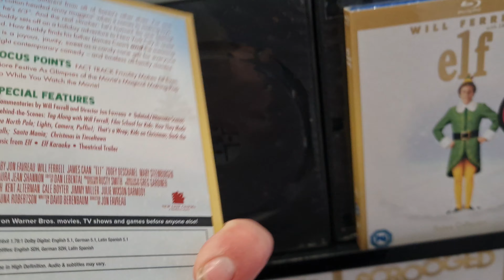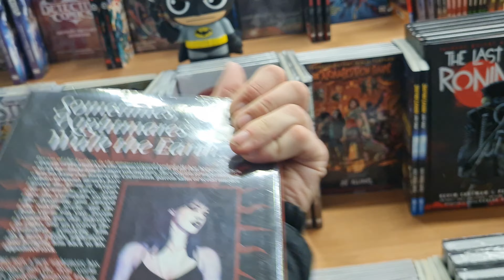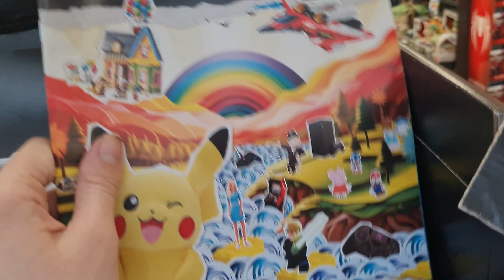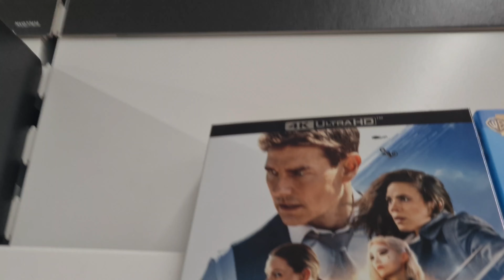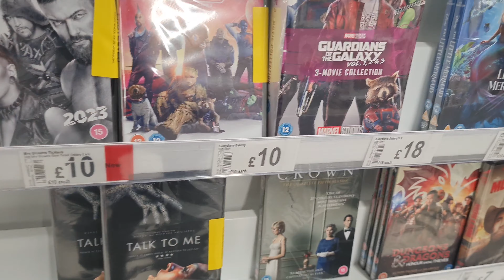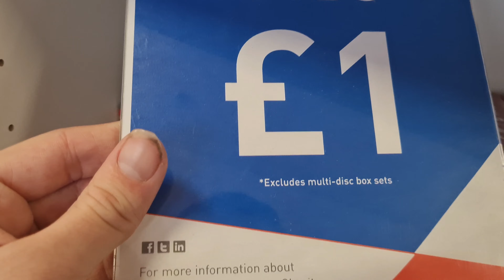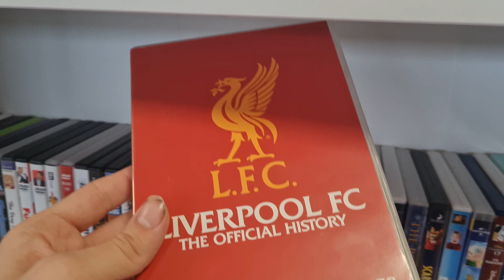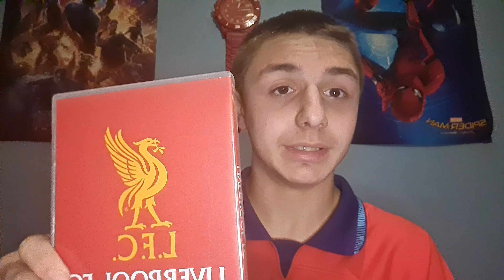BLU RAY/DVD HUNTING WITH LUKE (08/11/23)